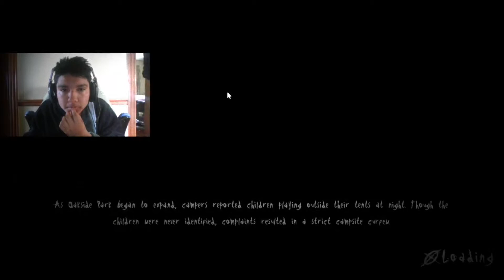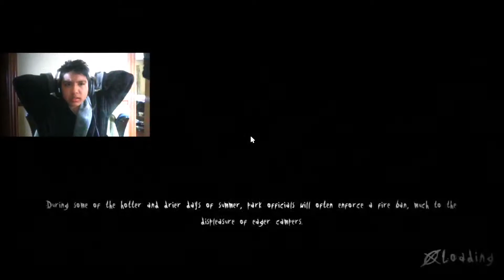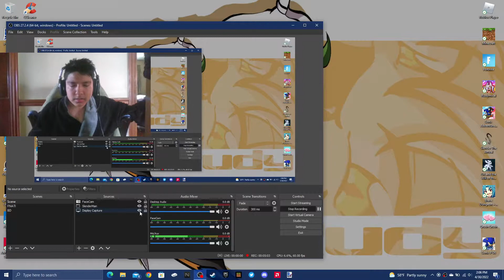Secret Level Unlocked | Slender the Arrival (FINALE)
today, we have found the secret level to the game, however, I recorded this the first time but when I watched it, I Found out that I was muted, so, here we go again. took a while but I finally beat the game, also there was something fishy about that level, watch until the end